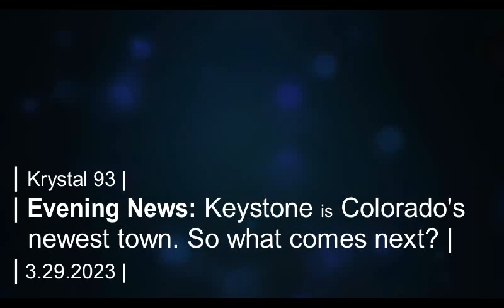Keystone is Colorado's newest town. So what comes next?... on Krystal 93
SEGMENTS
0:06 -- Celebrating Keystone's township... and looking ahead
1:15 -- Frisco councilwoman on school violence
1:46 -- Breck honors life-saving local, PD officers
2:31 -- Silverthorne looks at 2 big projects
2:50 -- State of Summit: Bringing broadband to Frisco's hot spots
3:43 -- National sports
3:48 -- Local sports

Preview image by Keystone Resort.